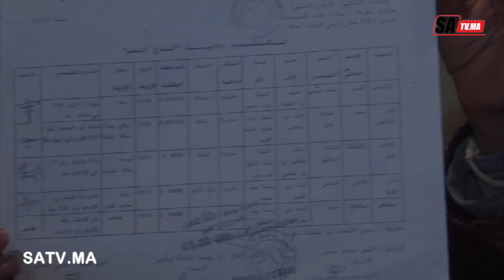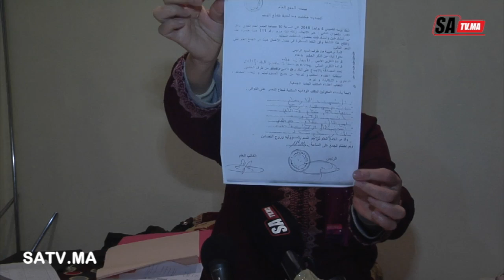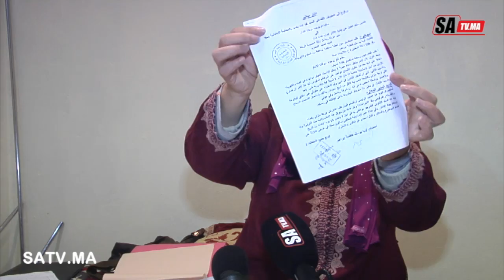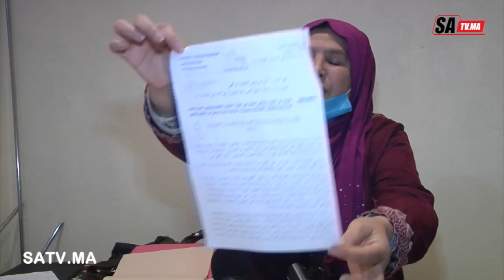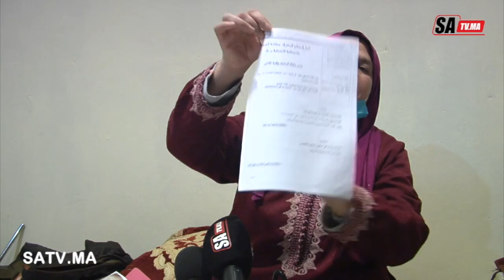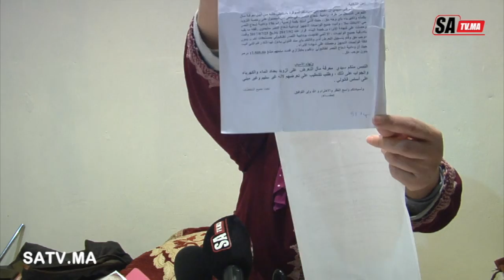نداء فاطمه ابراهيم وبايوسف ضحية الحرمان من الماء و الكهرباء من طرف رئيس ودادية سكنيةوشركة ريضال